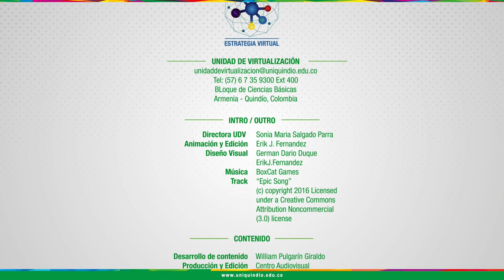PRESENTACIÓN - Espacio Académico TIC